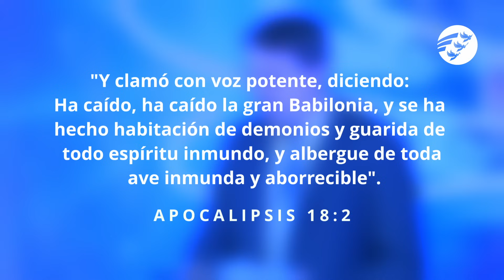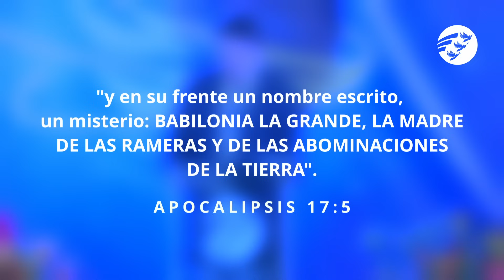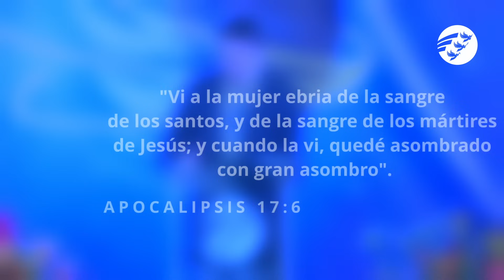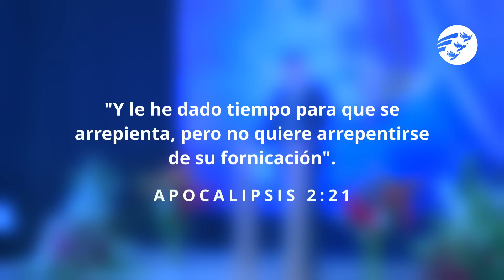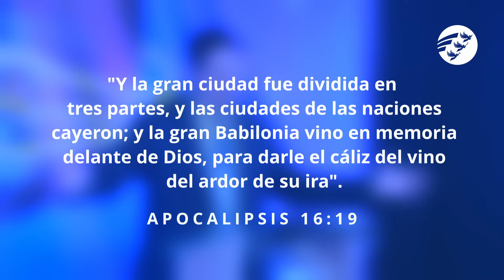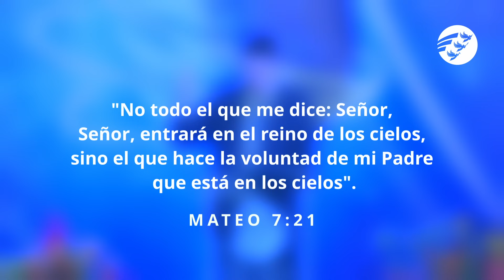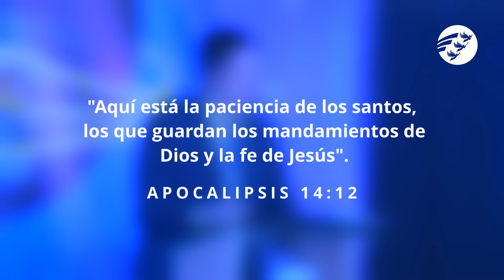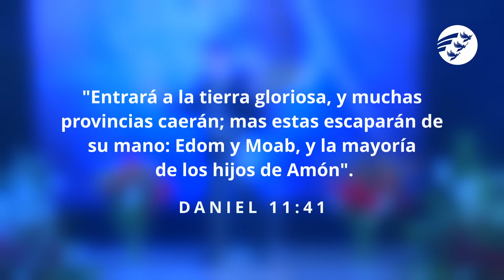🔴LA JEZABEL DEL APOCALIPSIS VS 🔥LOS MANDAMIENTOS DE DIOS I Enrique Rosenthal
Estamos en una lucha encarnizada, Babilonia se levanta después de siglos de pelea, para dar el último golpe, pero ¿toda la ignorancia que sufrimos en la actualidad fue planea por ella?.Hubo un hombre que se levantó para reivindicar los mandamientos de Dios y fue llamado hereje por sus propios hermanos, descubre quién fue este valiente de la Edad Media, acompáñanos junto  a nuestro invitado Enrique Rosenthal a saber la verdad.
Enrique Rosenthal orador y director del Ministerio de Sostén Propio  "Navegando del pasado al Futuro" caracterizado por el profundo estudio en profecías de Daniel e Apocalipsis, y acontecimientos actuales. Orador invitado de la RedAdevenir, Puedes visitar su canal si te gusta este contenido.👇
Capítulos:
00:00 - Oración Inicial
01:36 - Está aconteciendo un evento profético
05:42 - Ave inmunda significado
06:53 - Apocalipsis 18 ¿Quién o que es Babilonia?
13:31 - Madre de las Rameras
17:36 - ¿Qué ocurrió en la edad media? con el 2do y 4to mandamiento
25:20 - La Jezabel del Apocalipsis
27:43 - Dios pagará a todos conforme a sus obras
29:41  - Babilonia y los 3 poderes
33:10 - Falso profeta y los Jesuitas
44:28 - ¿Quienes serán salvos?¿Cuales serán sus características?
51:14 -  Dios está levantando mensajeros en la hora undécima
Grabado en 25 de noviembre del 2023 - Iglesia del Ministerio Laico en Potreros (Cala Cala), Cochabamba - Bolivia.

Stock:
Pixabay.
Danil_Shostak, Riki Risnandar, JEONGWOO KIM, Johannes Wünsch
Traveling-around-the-world- Pixabay.